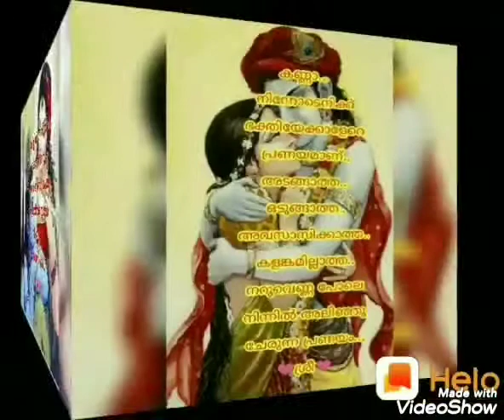Titഗുരുവായൂരിൽ തൊഴുതു ഗുരുവായൂരപ്പ ഭക്തിഗാനം രചന.Sരമേശൻ നായർ.സംഗീതം പി.ഡി. സൈഗാൾ ആലാപനം പി.ജയചന്ദ്രൻ